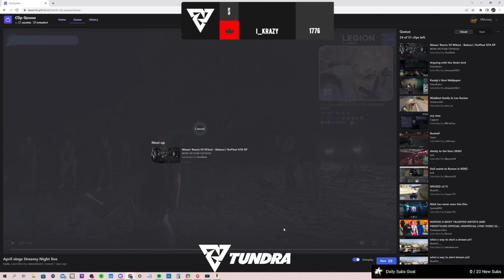Nopixel Clip| PMoney Reaction to Fuslie live Singing